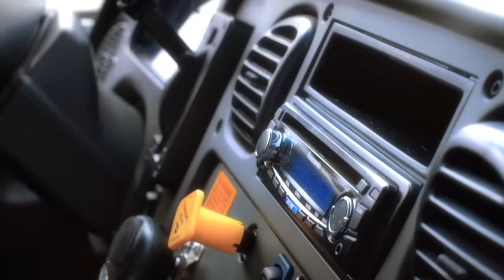AWESOME | Steph Carse | 🏆 Anti-Bullying official song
Awesome is a song I wrote with my producer in order to fight bullying and to be hopeful about making a change.
Awesome is also a reminder that life is beautiful and we should celebrate it, by recognizing each individual as original and important to make this world a safer place.

I love what these kids "Bars and Melody" are doing to fight bullying.

If you feel depressed or hurt, this is the perfect song to bring your spirit up. Because you are AWESOME and you need to not only believe it, but know it.

The Awesome Challenge is part of this campaign to help kids express and share their unique happy dance.
I hope someone like Ellen Degeneres, would watch this video and invite me on her television show to talk about the Y i Count program. That would help us reach more kids and go to more schools and certainly help us stop this epidemic that is called bullying.

If you know Ellen, please pass it along. :-)

99.9% of everyone's DNA is identical. It's that 0.01% that makes us unique.
That makes us all equal, yet all different.

Let's celebrate life together and let's make the world a safer place, because i count and U  count.

Words & Music
Steph Carse, Joe Hogue, Sean Petersen

Lyrics
"Awesome"

Stop! Trying to bring me down
Don’t you know that I am found

So don’t be Judging me for my choice
robbing me from my joy
It ain’t right

Please don’t take it personal,
It’s just not optional
I’m declaring; “it’s time to be free”

No more feeling of sadness
I’m filled up with gladness
Ain’t wasting no time

Cause life is beautiful,
And I feel awesome
Makes me wanna shout and say
I am beautiful
Life is awesome
And I want to celebrate

I feel awesome, awesome
Ooh ooh ooh ooh

Stop! All the negative
Its my prerogative
i take on a high road

keep your mind on something higher
Before your life expires
cause it’s a beautiful day!

Shine that little light of mine
I’m going to let it shine
Cause I’m created for greatness

If you, agree with what I say
than get out of your own way
and put on a smile

CHORUS
Cause you are beautiful
And life is awesome
Come on let’s shout and say
Yes life is beautiful
You are awesome
Come one and celebrate

BRIDGE ft. Hitplay
HOAW!
Life is beautiful, I feel awesome

BRIDGE (voice 2)
I was blind but now I can see
The clouds are gone nothing but blue sky
My cares are gone I’m finally free
Now I can fly

It ain’t right

Ain’t wasting no time. time time TIME

Cause life is beautiful and feel awesome
Makes me want to shout and say
I am beautiful I feel awesome
And I wanna celebrate
I am beautiful an original
Created by the hands of love
You are beautiful quite exceptional
Don’t you want to shout and say

Anti-bullying Short Film

To learn more about my music, here are some of my websites and pages.

SOMETHING I FEEL VERY PASSIONATE ABOUT:

"Bullying is a HUGE problem. As a I kid was bullied quite a bit because I was very shy and introverted, but today bullying has reached a whole new level. And it is NOT good.
In fact bullying has become the highest cause of suicide for children under 14 years old.
This is why I started the non-profit organization "Y iCount"
The mission of "Y iCount" is to empower the next generation by helping them find their place in the world, their identity and helping them celebrate their differences.
Through education, music and games, "Y iCount" reminds each person of their unique role, their importance, their contribution to the world”.

Thank you for your interest in my work!
Have an AWESOME day!
Steph